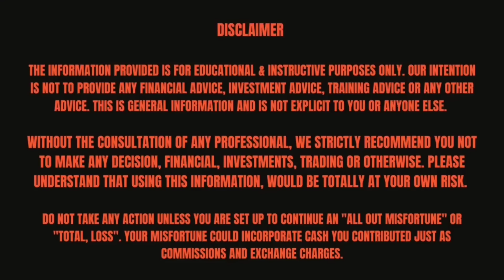The Trading Secret That Changed Everything - After 3 Years of Struggle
This video is about Stock Market. For those who wish to learn about stock market in a most simplified way. It does not matter if u you from non financial background, engineer, doctor, housewife etc.

Topics covered - The Trading Secret That Changed Everything - After 3 Years of Struggle | Here I Shared My Own Experience About Stock Market and Options Trading

DARK TRUTH OF OPTIONS TRADING
BANKNIFTY STRATEGY
TRADING SUCCESS STORY
TRADING EXPERIENCE
OPTIONS BUYING STRATEGY
TRADING JOURNEY
MOTIVATIONAL STORY

It is an initiative who are willing to learn about share market from Basics to advanced, willing to step forward, and want to be free from financial situations.
This channel Game of Candles - Share Market in Hindi can provide you to learn about the stock market from the basics, where you get to learn how does a market operates to how can you earn simply by putting all the logical thinking into the action. My simplified way of teaching will help you to earn and stand financially independent.
portfolios.

Follow for more about Stock Market.

Game Of Candles | Abhilash Patil